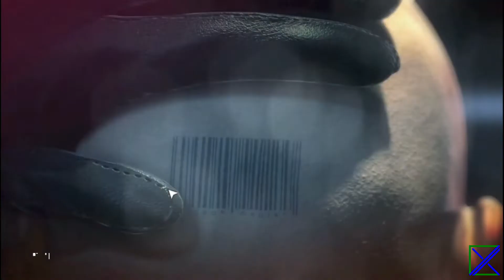Hitman 5: Absolution | Part-2 | The King of Chinatown, Terminus by DGX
Hitman: Absolution (2012)

With the help from a Nun named Sister Mary, 47 dropped Victoria off at the Rosewood Orphanage to hide, believing that all of his hideouts were known by ICA, excluding the orphanage. Following this, he contacted Birdie, a former ICA operative, for information about ICA and anyone after Victoria, which Birdie agreed to provide once 47 had assassinated a crime boss in Chinatown for him. 47 killed the so called "King of Chinatown", but Birdie than asked for 47's Silverballers pistols as a price for providing information. After cutting the barcode tattoo out of his head and giving his Silverballers to Birdie, 47 was informed by Birdie about a man named Blake Dexter, head of Dexter Industries, a home defense system company, who was staying at the top floor of the Terminus Hotel and was trying to get his hands on Victoria after knowing about her somehow. 47 sneaked into the hotel and, from a conversation between Dexter and his secretary Layla Stockton in his penthouse, learned that Dexter was planning to kidnap Victoria and sell her to the highest bidder.